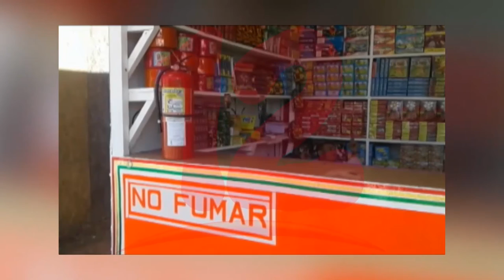Accidentes de tránsito prevalecieron en celebraciones de la Gritería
NosResistimosAlEmbargo Los accidentes de tránsitos prevalecieron en celebraciones de la gritería, informó Cruz Roja Nicaragüense